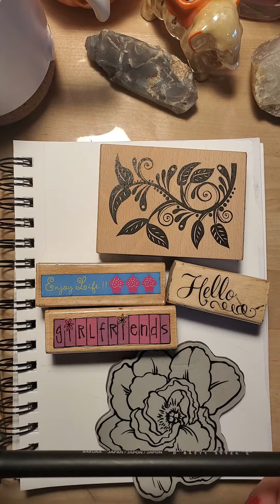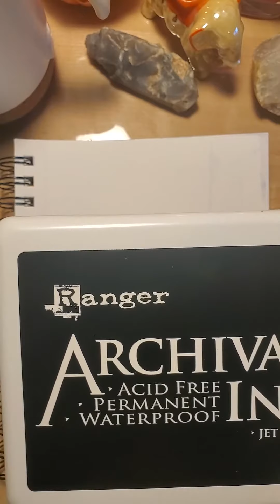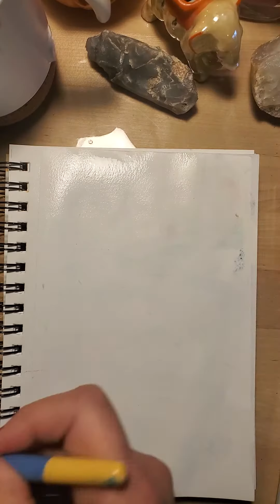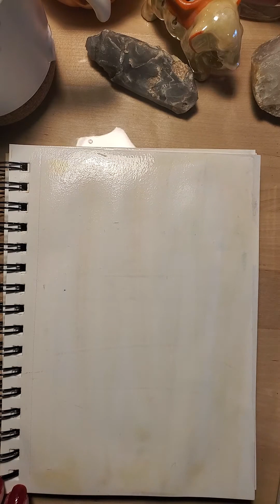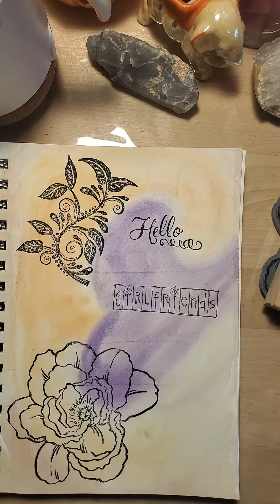AFFIRMATION PROJECT! JOIN ME ! ! How to stamp.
Hi guys! Please join me for an Affirmation Project.

How to be creative! how to teach art.